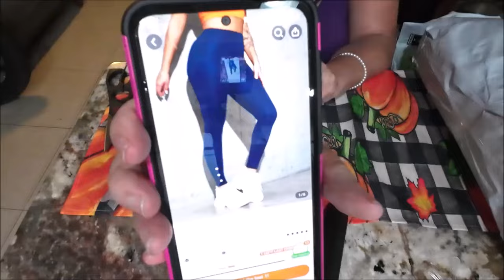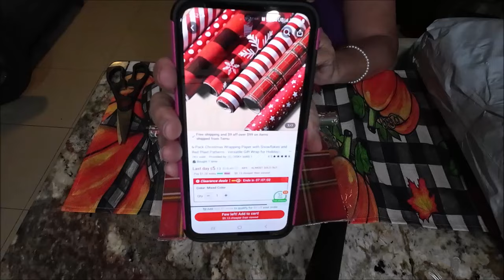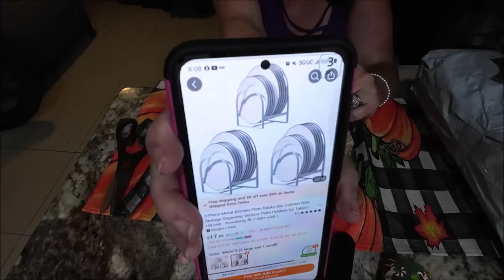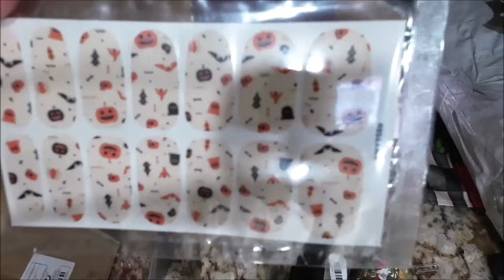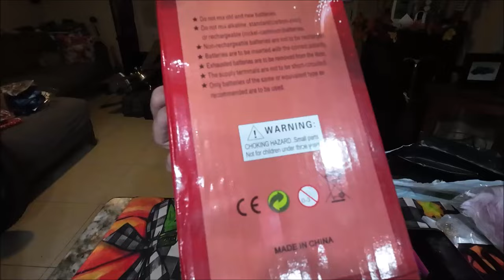Temu Shirts For Shabear Plus Much More